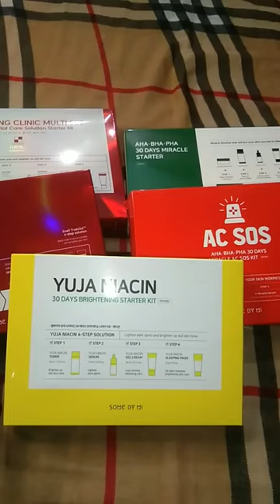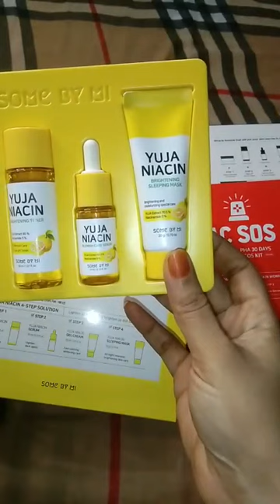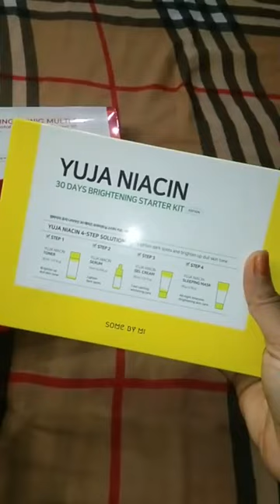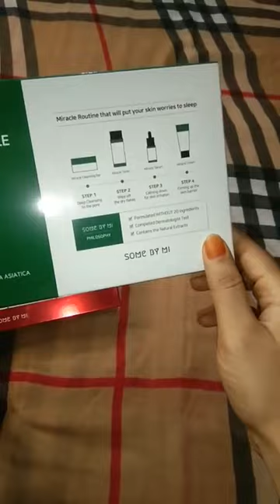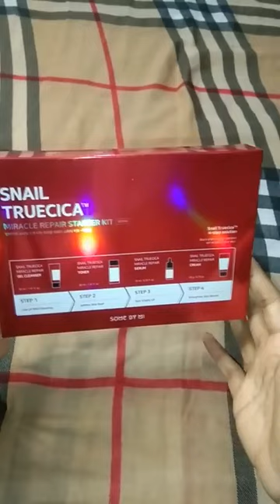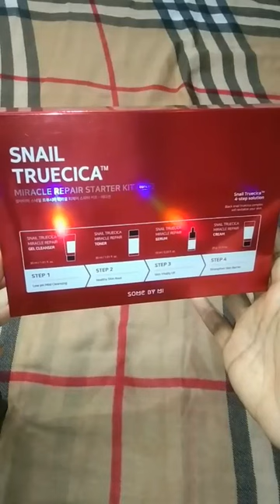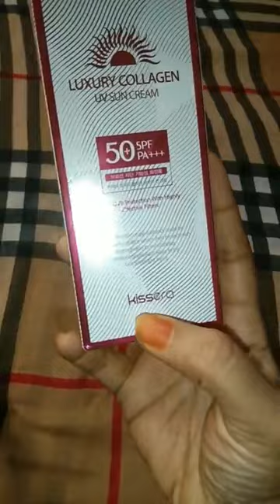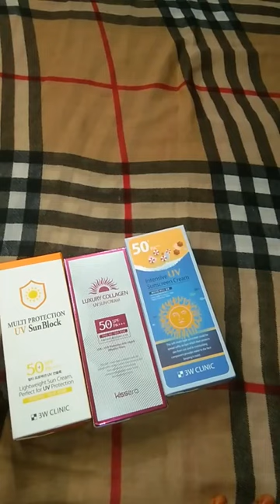Available Trial Kit/some by mi/Beaute/made in Korea/Skincare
we do Cash on delivery both inside & outside dhaka.
আমরা সারাদেশে ক্যাশ অন ডেলিভারিতে পণ্য পাঠিয়ে থাকি। কোন এডভান্স পেমেন্ট নেই না।

𝐅𝐨𝐫 𝐎𝐧𝐥𝐢𝐧𝐞 𝐎𝐫𝐝𝐞𝐫 𝐏𝐥𝐞𝐚𝐬𝐞 𝐈𝐧𝐛𝐨𝐱 𝐔𝐬.
Your Name:
Delivery Address :
For order plz inbox us :- m.me/naturalness.bd